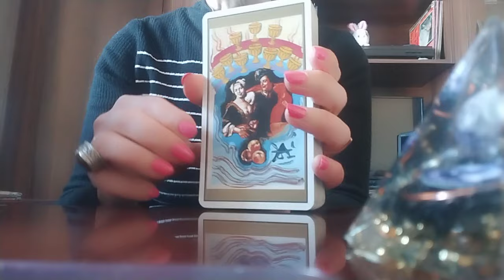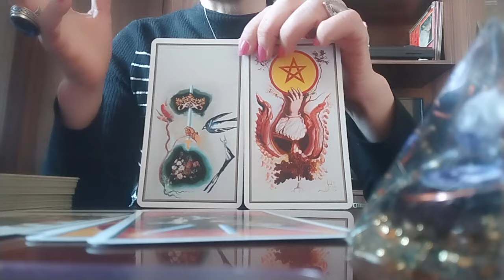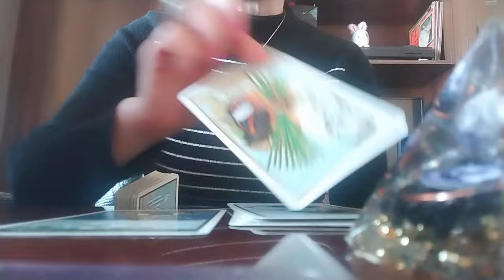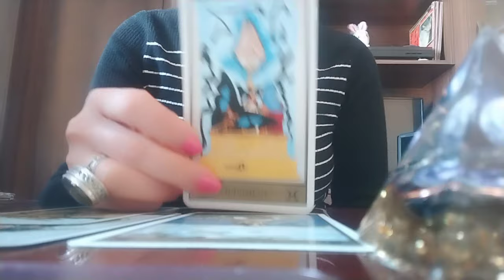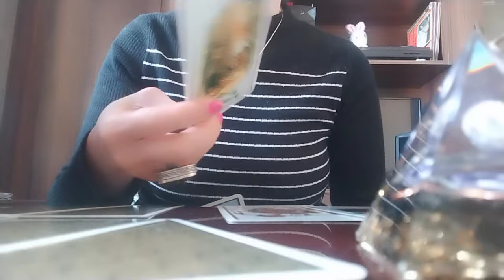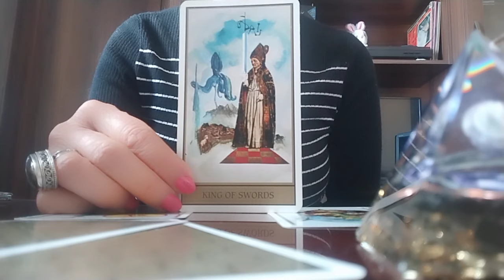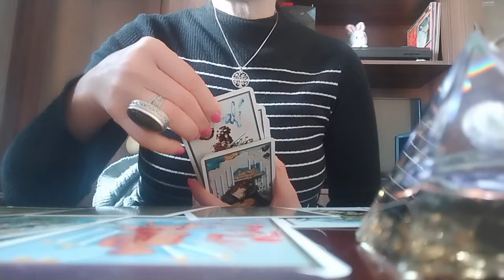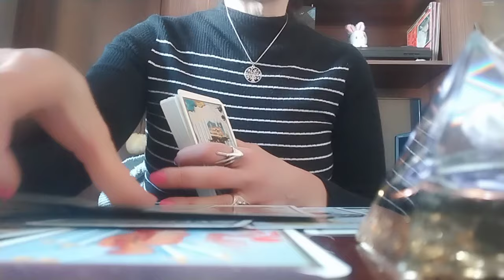ტაროს საჯარო გაშლა ქალბატონზე, რომელსაც არც ქმარი ჰყავს და არც საყვარელი!❤️💃🕊️599577343